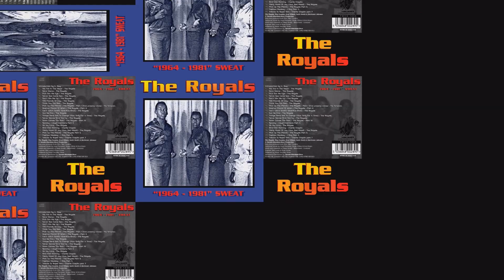The Royals 1964 1981 Sweat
We Are In The Mood
Save Mama
Pick Out Me Eye
Never See Come See
Don't Mix Me Up
100 Pounds Of Clay
Think You Too Bad
Pick Up The Pieces (First Pressing Release - The Tempest)
Quarter Pound Of Ishen (Part II) 10)
Can't Catch Quako
Out De Fire
Things Have Got To Change
Never Gonna Give You Up
Down Comes The Rain
Lloyd Charmers - Spooky (Part II)
Oh My Love
Charlie Chaplin - Bird Man Hunting
Many Mood Of Joy
Pick Up The Pieces (Part 6)
I Roy - Fashion Monkey
Charlie Chaplin - Tribute To Super Don (Part 7)